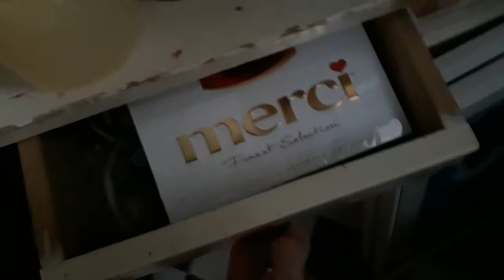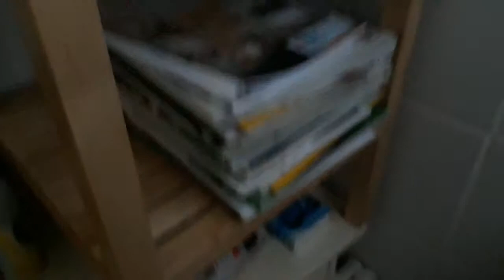Die Horror Toilette - Betreten auf eigene Gefahr - Krankenwagen bereitstellen | Jeffrey Quik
Wenn man die Süßigkeitenlade zu weit herauszieht, HAT MAN DIE GANZE LADE IN DER HAND... Wollte nicht zusammenräumen...

Like das Video, um mir eine Freude zu machen.
Teile das Video für mehr spaß!

Haut rein. (JQ)